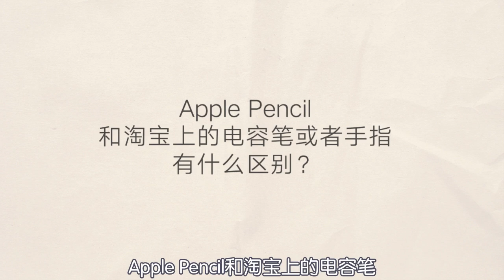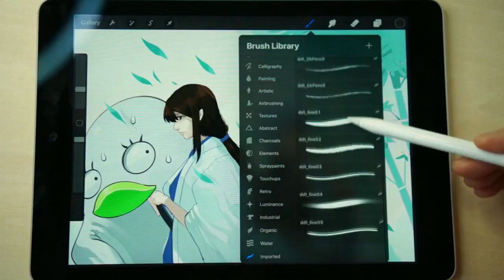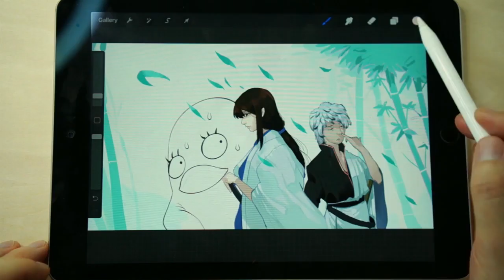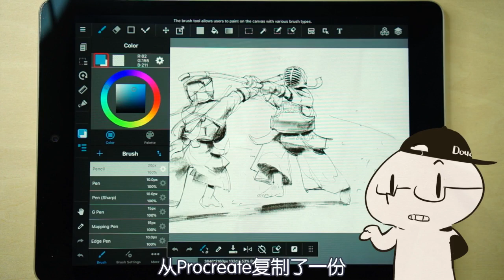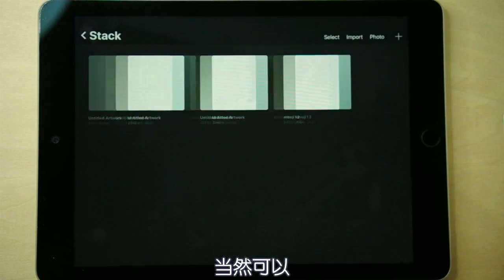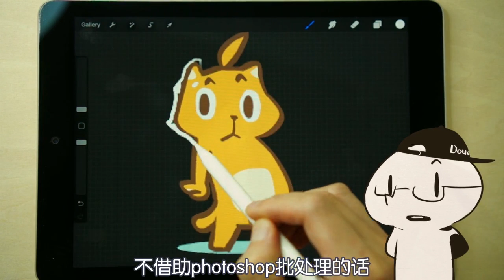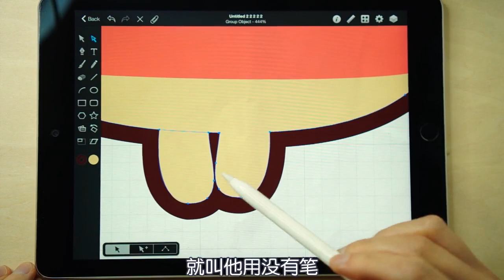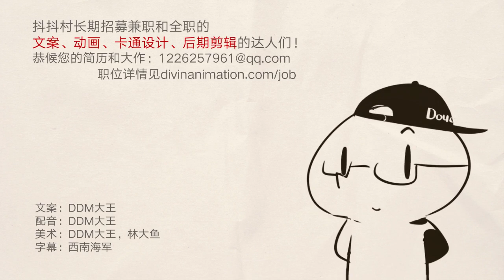iPad能画商稿吗？2019年iPad是完美生产力工具，还是高价玩具？|Is iPad the perfect Productivity Tool for Artist 2019?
关于iPad Pro到底能不能胜任专业绘画、影视工作，网上言论分歧不小。2019年iPad是完美生产力工具，还是高价玩具？把所有工资都花在测试各种电脑设备的技术宅村长，再次出征，帮村民们辟谣避坑，抖叽～